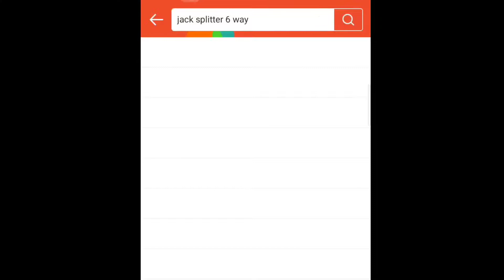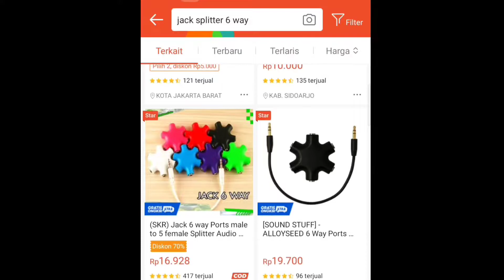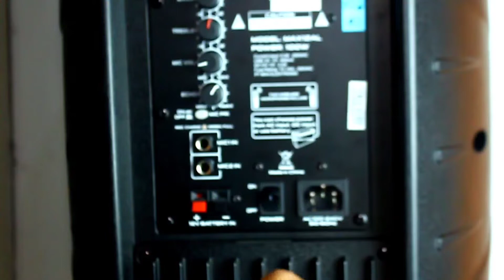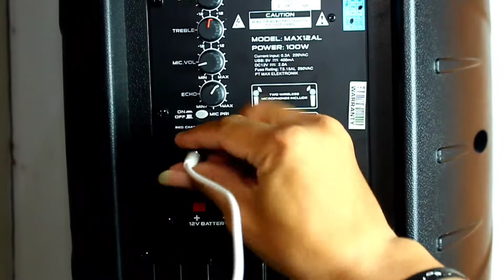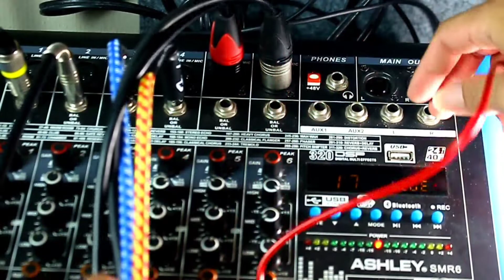CARA MENYAMBUNG BANYAK HEADSET DI MIXER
Halo teman2 selamat datang kembali di halaman saya,kali ini saya mencoba berbagi tips bagaimana cara menyambung banyak headset di mixer,bagaimana cara bermain musik tidak berisik,bagaimana cara karaoke beramai-ramai menggunakan microphone lebih dari satu..pada tips kali ini saya menggunakan sebuah jack kecil yaitu jack splitter 6 lubang..
silahkan teman2 tonton videonya untuk lebih detilnya

Solusi bermain musik tidak berisik,
cara pasang headphone
pasang headphone di mixer